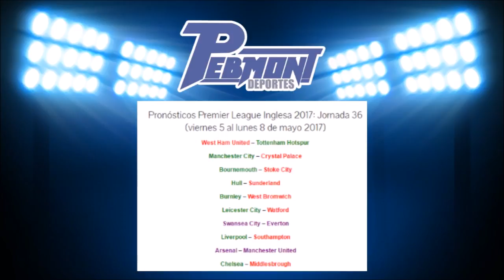Pronósticos Premier League Inglesa 2017 - Jornada 36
Te traemos los Pronósticos Premier League Inglesa de PebMont Deportes, correspondientes a la Jornada 36 de la Premier League Inglesa torneo 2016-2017.

Ya puedes tener nuestros Pronósticos en la comodidad de tu celular. Da click aquí para descargar nuestra aplicación oficial